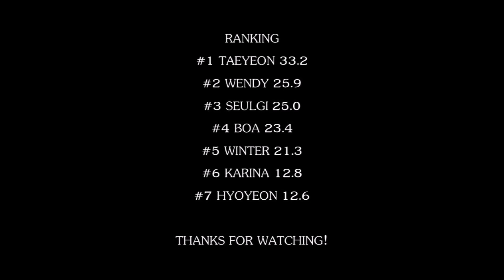[29TH HOW WOULD] GIRLS ON TOP SING IVE - MY SATISFACTION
"HOW WOULD" is a kind of video about personal opinions with imagine some group sing other singer or group's song. You can comment or share your opinion to me.

Twenty-Ninth How Would Sing About GOT: Girls On Top is Released Out Now!!